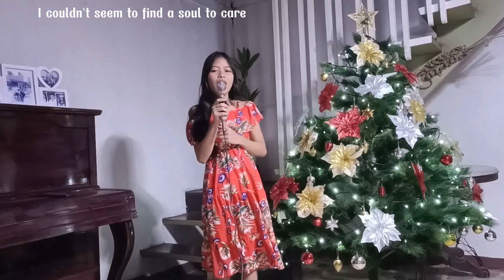Light of a Million Mornings Cover by Ella